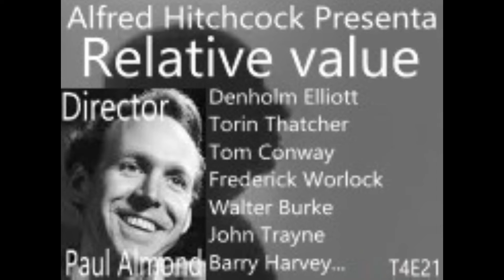AHP. Episodio-Reparto (T4E21): Relative value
Información del episodio:
- Serie: Alfred Hitchcock Presenta
- Episodio: Relative value (Valor relativo)
- Director: Paul Almond
- Reparto:
. Alfred Hitchcock: Anfitrión
. Denholm Elliott (John Manbridge)
. Torin Thatcher (Felix Edward Manbridge)
. Tom Conway (Inspector)
. Frederick Worlock (Mr. Betts)
. Walter Burke (Benny)
. John Trayne (Tom Crockett)
. Barry Harvey (Constable Longdon)
. Arthur Gould-Porter (Police Sgt.)
. Molly Glessing (Mrs. Simpson)